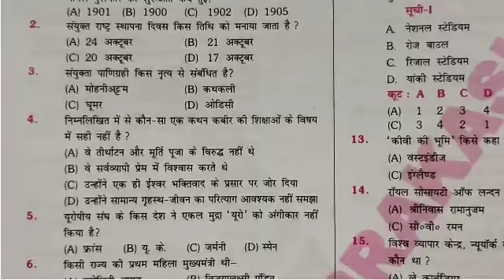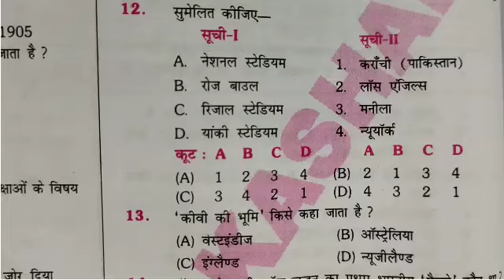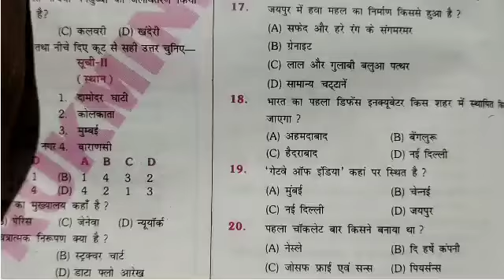STATIC GK -2 Railway NTPC CBT-2 Vikram Tutorial BD देखते रहिए सीखते रहिए